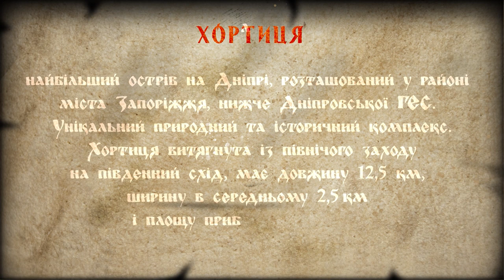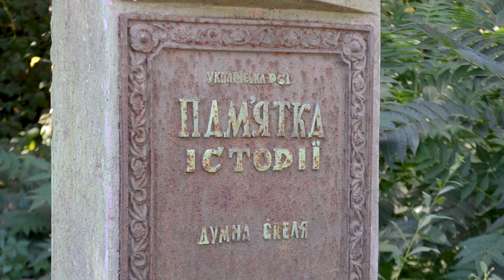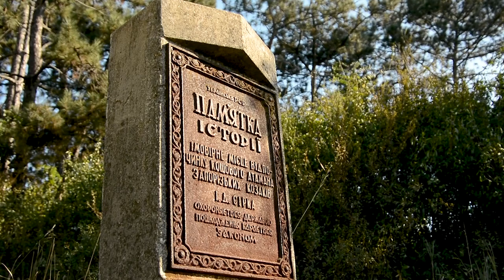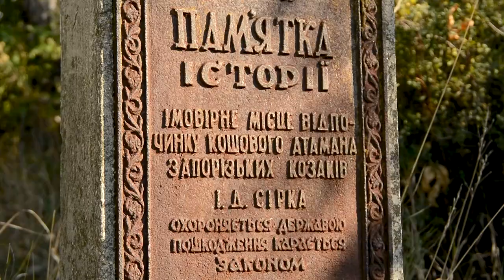Хортиця - місця сили. Козацька звитяга №1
"Хортиця - місця сили". У першому випуску циклу розповідається про місця сили острова Хортиці. Це - найбільший дніпровський острів, місце з потужною енергетикою. У програмі - розповідь про маловідомі широкому загалу особливі енергетичні точки загадкового острова - давнє святилище "Брагарня", Думна скеля, гай козацьких дубів-братів, курган Івана Сірка. Перебування на цих місцях змінює людину - її думки, фізичний стан та навіть світогляд.
Також у цій програмі - унікальні прийоми боротьби сліпих кобзарів "костурець".